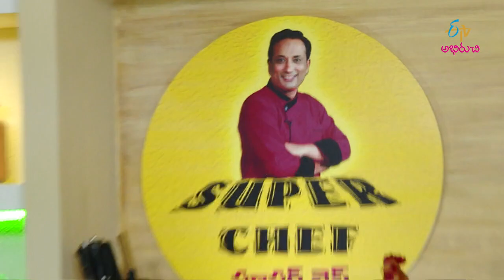Paneer Tikka Masala | Super Chef | 19th September 2019 | Full Episode | ETV Abhiruchi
Chef Sanjay Thumma brings to us the famous Paneer Tikka Masala. He presents us this recipe in a very exciting way which finally turns into juicy delicious curry.